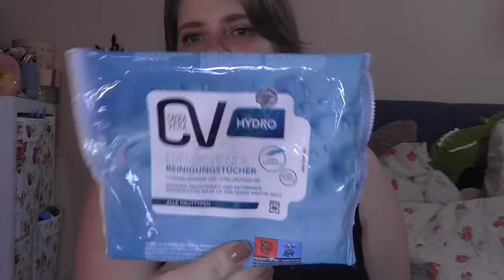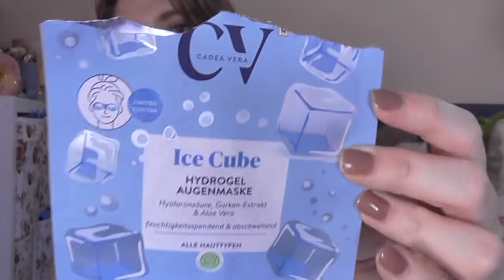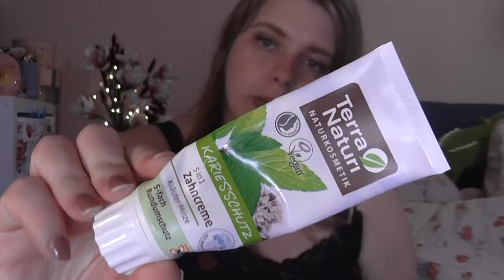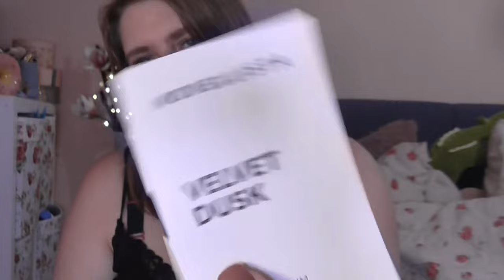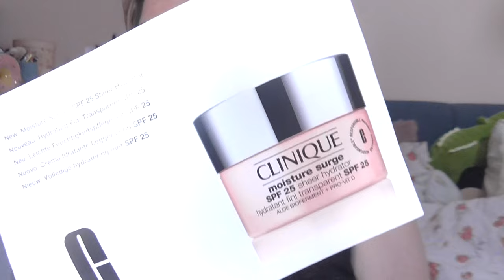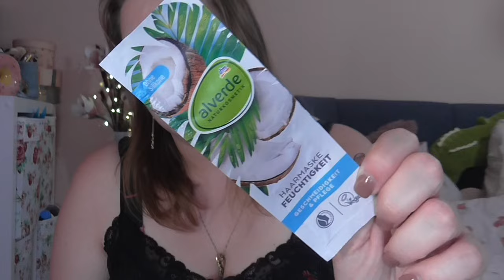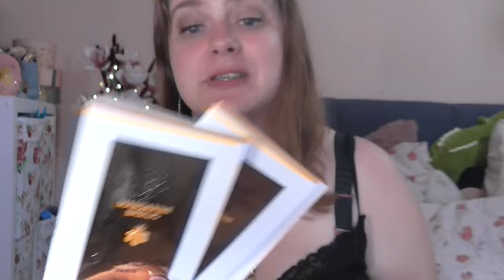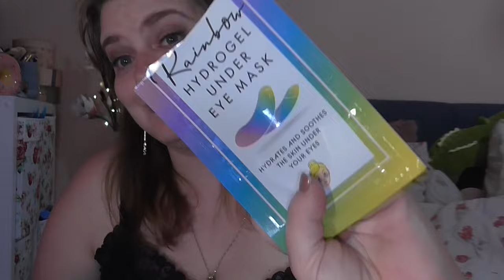Aufgebraucht Mai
shayflening

shayflening